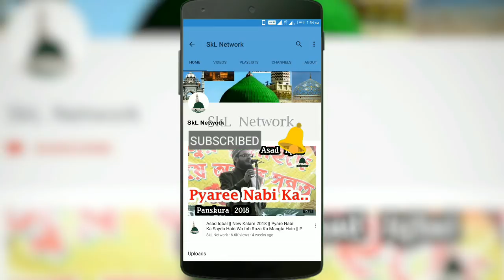Maulana Alauddin Dhanbadi || Part 1 || Tajul Ambia Conference, Panskura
Tajul Ambia Conference
Katabani, Panskura, W.B
16/11/2018